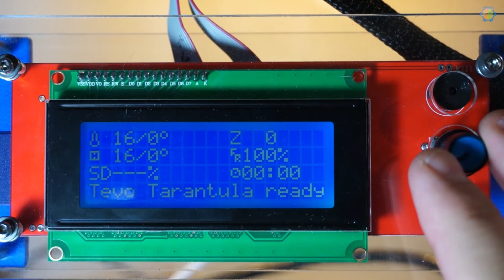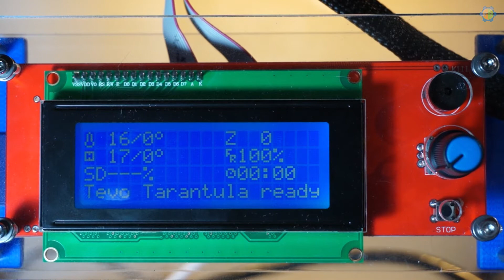TEVO Tarantula - Réglages - EP01 - Réglages Mécaniques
Première vidéo concernant les réglages mécaniques à effectuer pour optimiser l'impression.

Lien pour acheter l'imprimante :